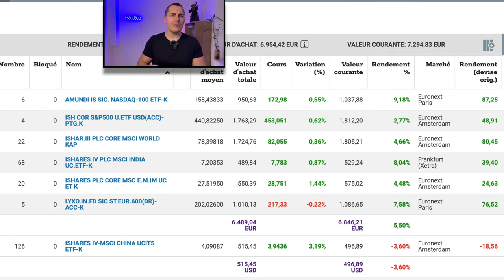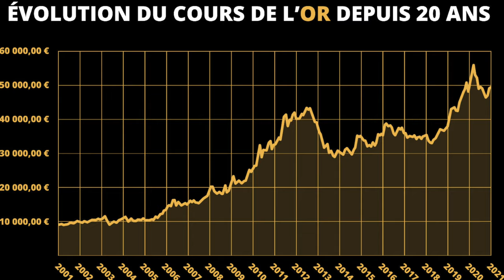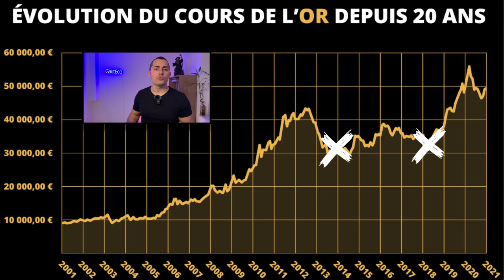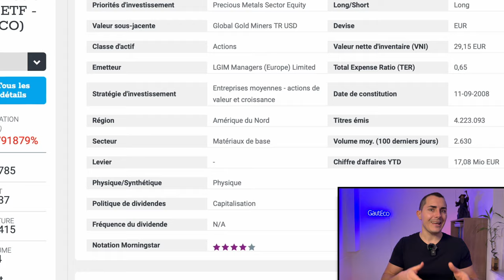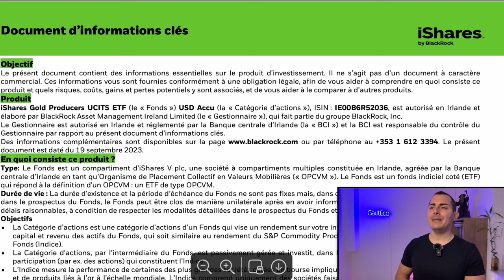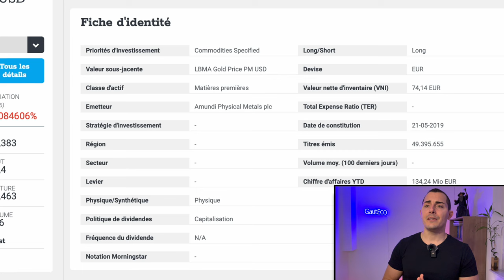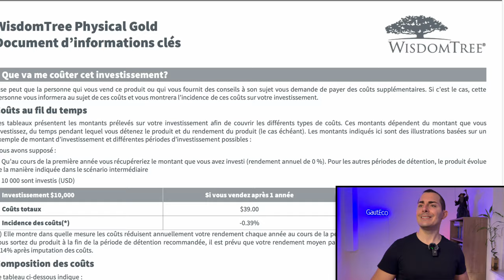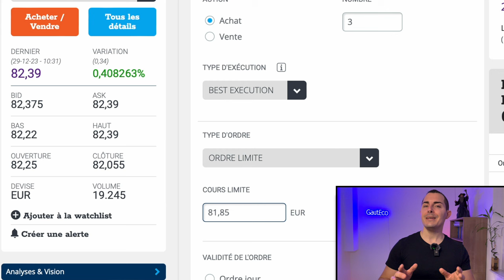TOP 5 ETF/ETC OR 🫅J’investis dans l’or en Bourse (PEA & CTO)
J'achète de l'Or en ligne DEVANT TOI ! L'or est un métal convoité depuis des milliers d'années ! Je t'en dis plus dans 1 seconde, mais d'abord...

🔴 Deviens membre VIP YouTube pour soutenir la chaîne et bénéficier d'avantages exclusifs 🔴
Les ETF de la vidéo (attention il en existe d'autres) :
- ETF OR 1 : IE00B3CNHG25
- ETF OR 2 : IE00B6R52036
- ETC OR Ishares : IE00B4ND3602
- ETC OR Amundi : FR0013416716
- ETC OR Wisdomtree : JE00B1VS3770
   " ⚜️TOP 5 ETF OR ETC 🫅J'achète le MEILLEUR ETC OR ! (investir dans l'or en ligne - or papier) "

Comment investir dans l'or en ligne et en bourse via un ETF or ou un ETC or ? Investir dans l'or est généralement un bonne idée même si il faut être attentif aux cycles de l'or. L'or est utilisé comme moyen de paiement depuis des millénaires et a toujours été source de fascination pour les êtres humains.
Il est possible d'acheter de l'or physique en boutique mais les prix sont souvent supérieurs. De plus il faut le stocker et la revente est moins simple que pour l'or en ligne. Acheter de l'or en ligne a plusieurs avantages et est intéressant pour ceux qui veulent investir un petit montant.
On peut investir en bourse dans un ETF or ou un ETC or depuis son canapé. On peut facilement acheter et vendre des parts sans sortir de chez soi.

L'or est considéré comme une valeur refuge et en posséder dans son portefeuille permet de le stabiliser. En effet, le cours de l'or est souvent inverse à celui des actions. Investir dans l'or en ligne peut se faire via certains sites internet. Mais l'option la plus simple est de passer par un ETF en bourse. Un ETF OR va rassembler des entreprises aurifères qui oeuvres dans l'extraction, l'exploitation et le travail de l'or. Cela permet d'investir dans l'or en bourse. Acheter un ETF OR permet donc d'être exposé au cours de l'or grâce à la bourse. Puisque les entreprises aurifères sont directement liés au cours de l'or.
Investir dans l'or en bourse se fait via un ETF or ou un ETC or.

La deuxième possibilité est d'investir dans un ETC en bourse. Dans le cas d'un ETC OR, on investit directement dans le précieux métal. L'or est stocké en commun dans des coffres et il y a des frais. Quand on possède un ETC on possède une part d'une société détenant l'or pour nous. Investir dans l'or en bourse n'est donc pas si compliqué. C'est donc un excellent moyen d'être propriétaire d'or en ligne via la bourse.
Acheter un ETC OR est comme acheter de l'or papier.

L'investissement dans l'or en bourse peut donc se faire via un ETF OR qui investit dans des sociétés aurifères. D'un autre côté, on peut investir dans l'or via un ETC en bourse. On investit alors dans l'or métal et il n'y aura pas de revenus. En effet, l'or ne verse pas d'intérêts ou de dividendes.
Contrairement aux entreprises aurifères d'un ETF or qui peuvent en verser.

Dans cette vidéo, nous allons analyser les ETF et ETC de blackrock (ishares), amundi, vanguard et wisdomtree. Tous ces ETF or et ETC or peuvent être intéressants. J'en choisirai un à ajouter à mon portefeuille et c'est celui qui me convient (aucun conseil en investissement).

D'ailleurs je te laisse avec la mise en garde habituelle ci-après :

Je ne suis pas conseiller financier. Je présente des réflexions théoriques et parfois personnelles que je suis libre de partager.
Il s'agit de pistes de réflexion, tu dois te former et multiplier les sources d'information afin de prendre tes propres décisions éclairées.
Aucune recommandation d'achat ou de vente. Je documente mon parcours d'investissement à titre éducatif ou en guise de divertissement.
Chacun doit investir selon son profil d'investisseur, son aversion au risque, son budget, sa situation personnelle et familiale, son niveau d'éducation financière, son horizon de placement,...
Bref, chacun est responsable de ce qu'il fait avec son argent !
Se repérer dans la vidéo :
00:00 Mon portefeuille ETF
00:50 Pourquoi investir dans l'or ?
02:25 C'est quoi un ETC OR ?
03:10 Quand acheter de l'or ?
04:45 ETF OR 1
06:55 ETF OR 2
07:58 ETC OR Ishares
09:35 ETC OR Amundi
10:25 ETC OR Wisdomtree
11:20 Achats en bourse